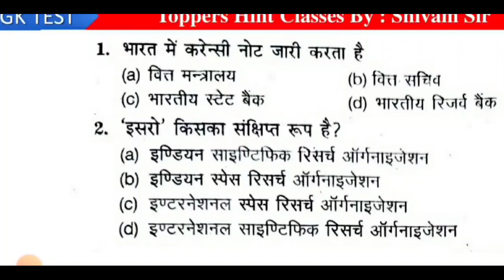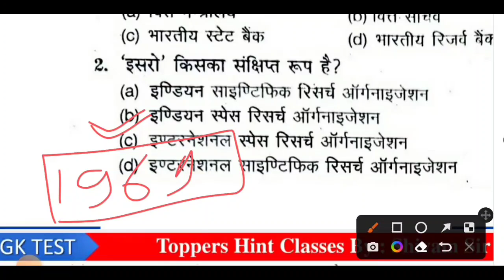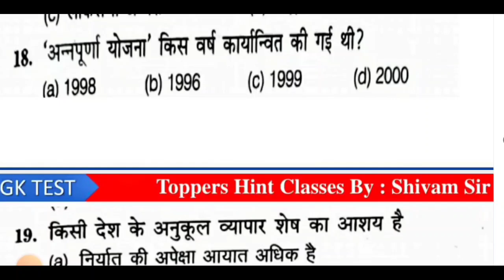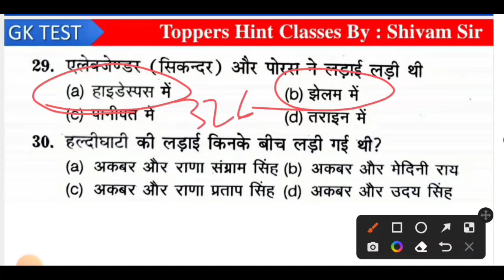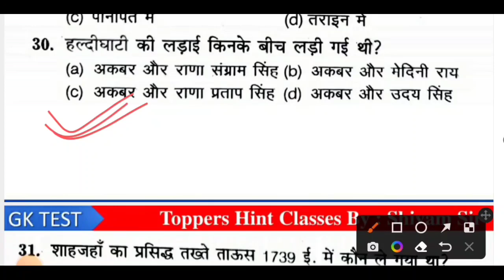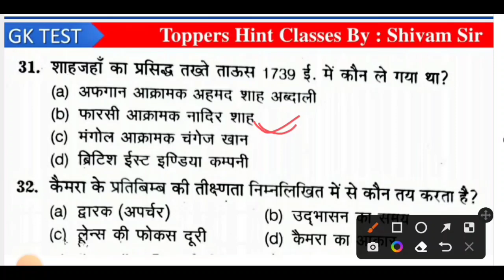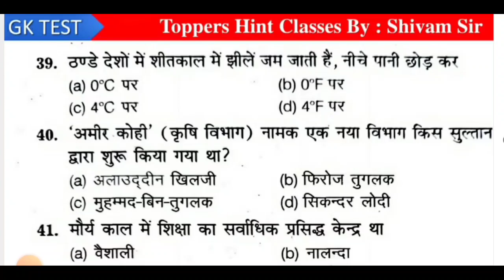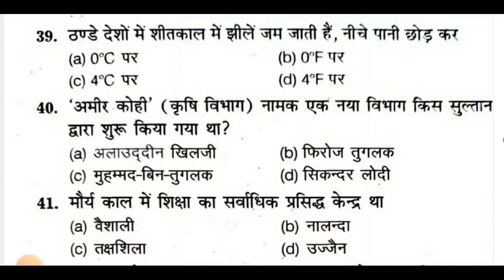upsssc lekhpal exam/B.ed entrance exam/B.ed entrance exam full test/b.ed entrance exam